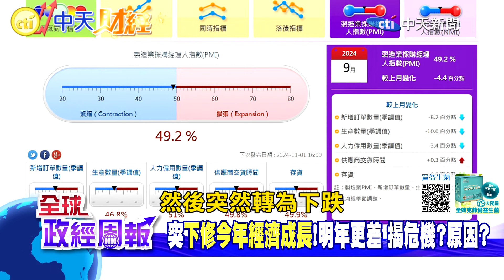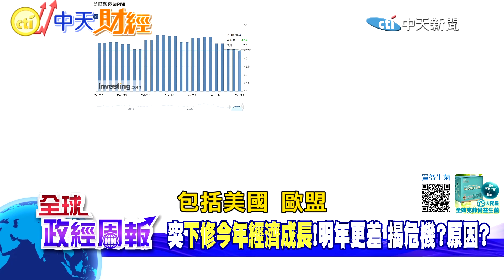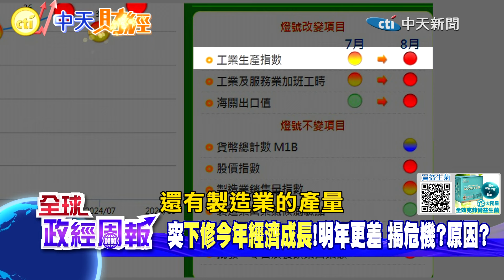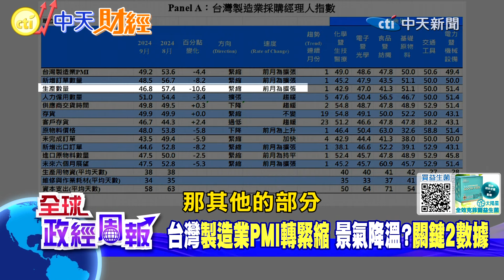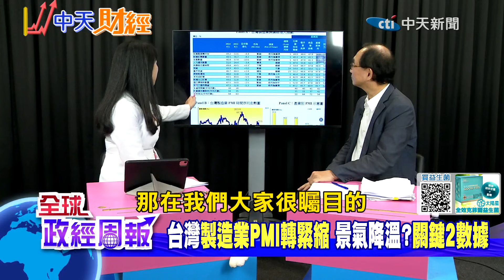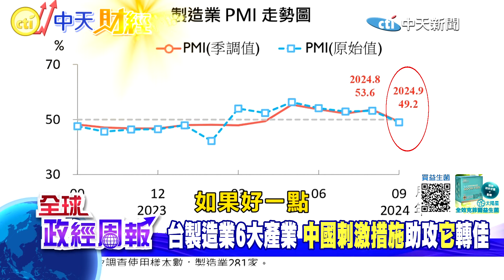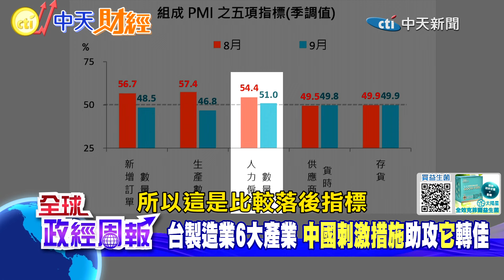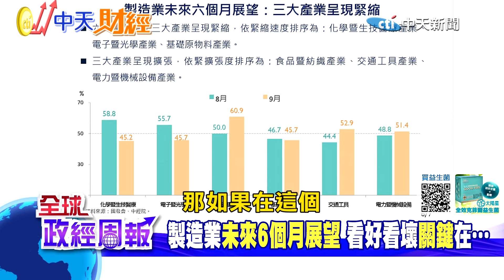【全球政經周報】台積電利潤縮水?電價調漲衝擊多大 美國降息!台股多頭牛市再起? 景氣降溫?製造業數據警訊 大陸撒幣救經濟!助攻台灣1產業20241012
台積電股價是否有疑慮?10月16日電價將調升14%，預估年增112億元電費，成本大增，壓縮利潤空間?半導體業衝擊有多大?

　央行上修今年的經濟成長率，但主計總處卻是下修，為何呈現的景況大不同?進一步看國內智庫，中華經濟研究院最新製造業的採購經理人數據，驚嚇發現，連續4個月的擴張走勢，竟然轉為緊縮下行，景氣降溫了嗎?未來六個月展望是看好還是看壞?

　內需經濟依舊強勁嗎?連續23個月擴張，但是線型卻是轉下，隱憂在哪裡?小吃店、搭乘小黃計程車一聊，竟然發現一個詭異現象!

重要智庫--中華經濟研究院副院長 王健全 帶來第一手數據與觀察，為您深度分析!
教授被稱為庶民經濟研究學者，專長產業經濟、產業科技政策、經濟發展，是國內少數具學術及實務經濟專業的經濟學者!